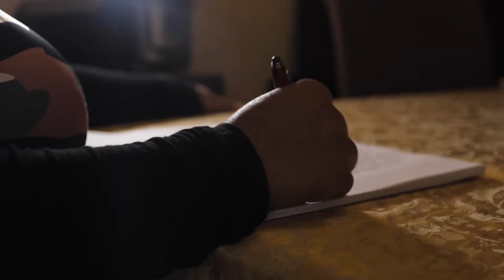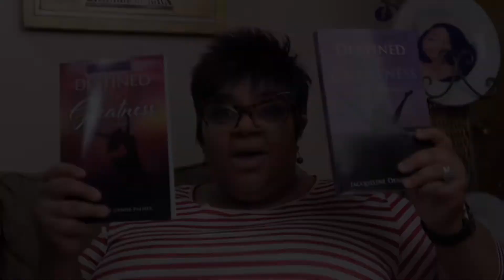PT 55 (GOD DON’T NEED US WE NEED HIM)Elder Daniel Palmer & Evangelist Jacqueline Palmer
PT 54 (GOD DON’T NEED US WE NEED HIM)Elder Daniel Palmer & Evangelist Jacqueline Palmer